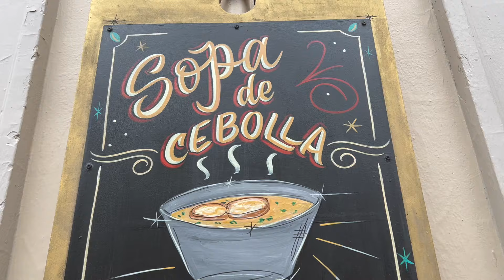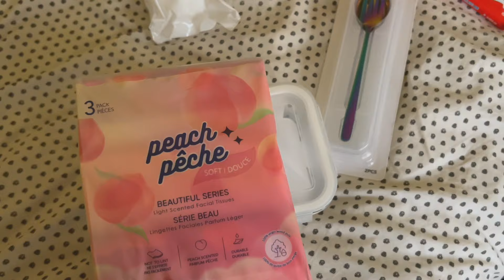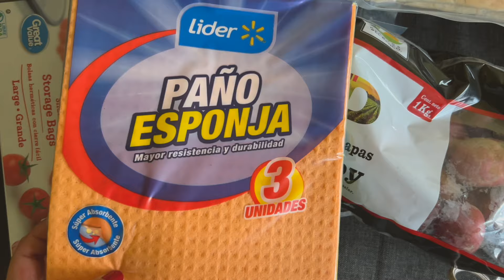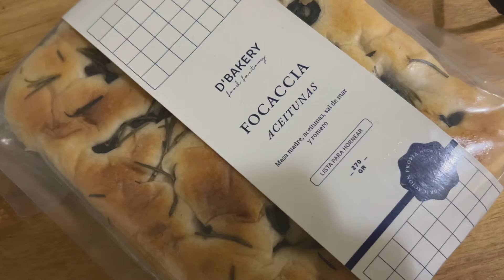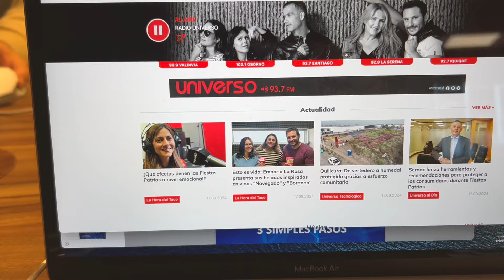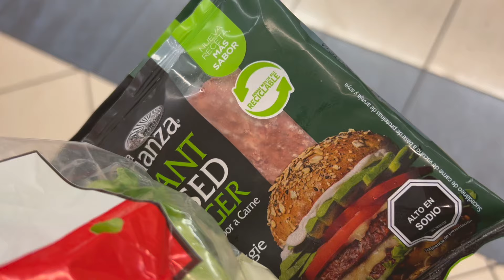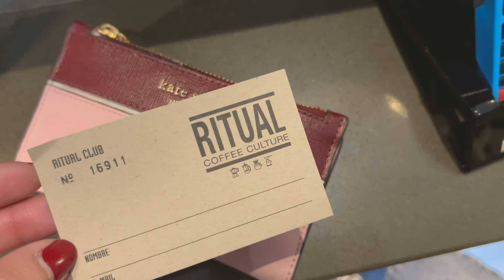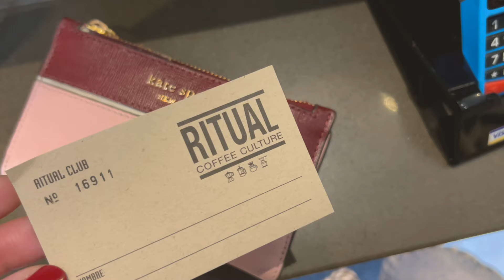VLOG NADA: haul de Miniso y del super | Gabrielamática ⚡️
💘 Tiendas/Objetos💘
Café de la Barra
Café Ritual